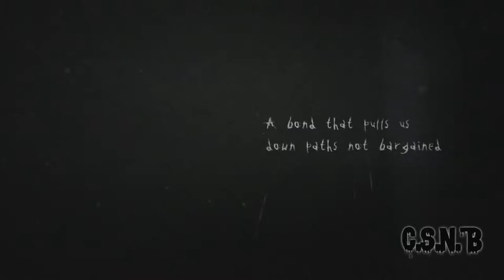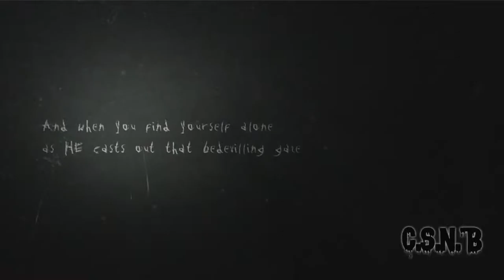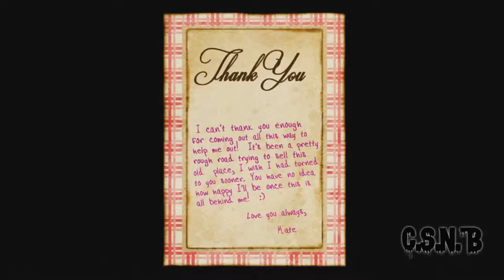CAPTAIN STU PLAYTHROUGHS: Slender: The Arrival - Part 1 - Dan scares all the racists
Captain Stu owns a lot of games but is rather bad at finishing them, BUT THE TIME FOR CHANGE HAS COME! Its time to start finishing some video games!

Watch and listen too Captain Stu navigate various video games, learn and be educated in the best ways to play. even if its just the best ways NOT to play some of your favorite games!

THIS WEEKS SELECTION:

Blue Isle Studios
Midnight City

CHECK OUT SOME OF CAPTAIN STU'S OTHER WORK!